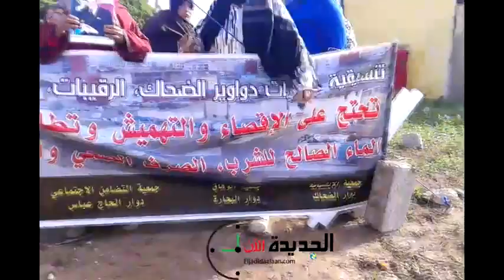دوار الضحاك بحي المطار ينتفض ضد لوبيات العقار بالجديدة